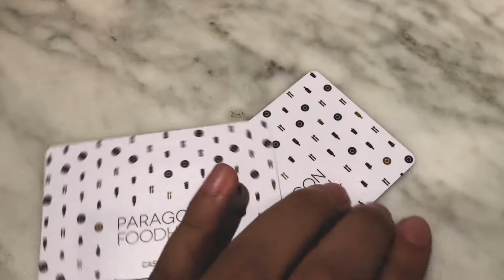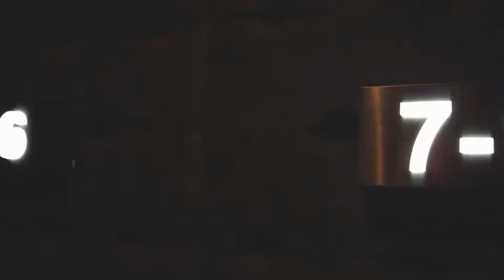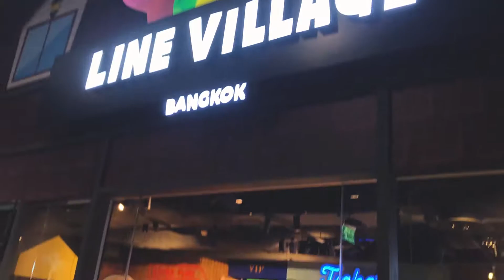THIS is a theater in Thailand?!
In today's Vlog we decided to live a little more luxurious and watch a movie on nice seats. In this movie theater you can even get seats where you lay down (though it costs more!). It was really dark so we didn't get a lot of shots on it but it was really awesome. After that we just wandered around the mall and ended up exploring the streets of Bangkok, Thailand. It was such a fun time and we stumbled across a nice Hello Kitty cafe along with a beautiful park. We hope you like this vlog as much as we enjoyed filming it :)

⭐️   A S P Y N I T E  ⭐️